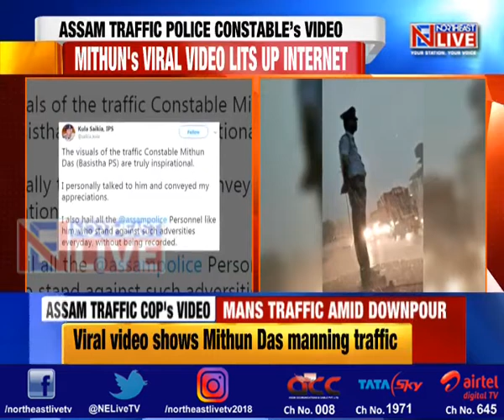Assam traffic cops mans intersection amid storm; DGP Kuladhar Saikia lauds efforts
A traffic police in Assam, Mithun Das became a social media star for his impeccable towards his duty amid a heavy downpour that lashed the state on Sunday.
DGP Kuladhar Saikia commended the efforts of Das and tweeted, 'The visuals of the traffic constable Mithun Das are truly inspirational'